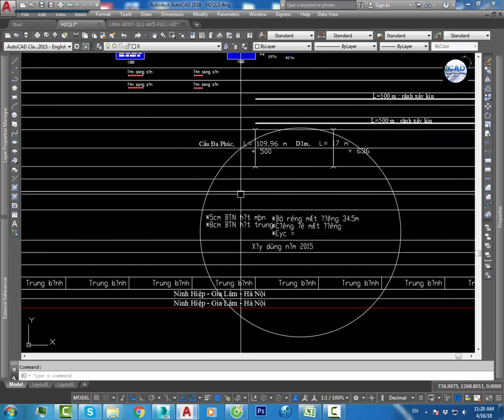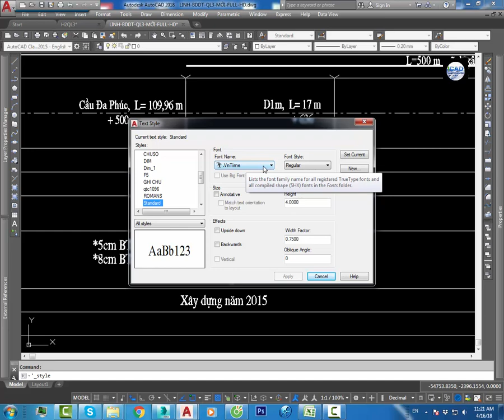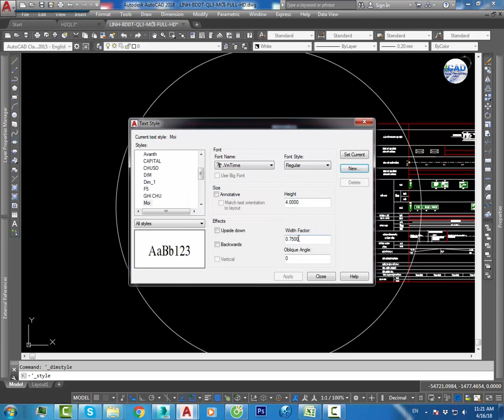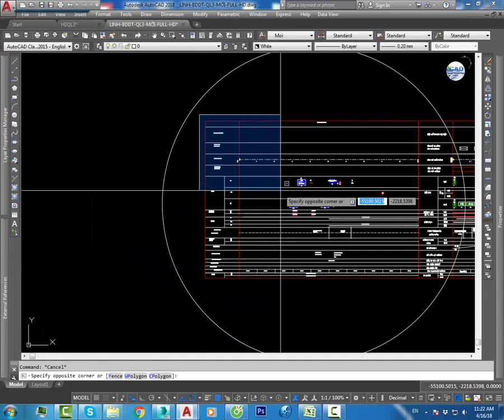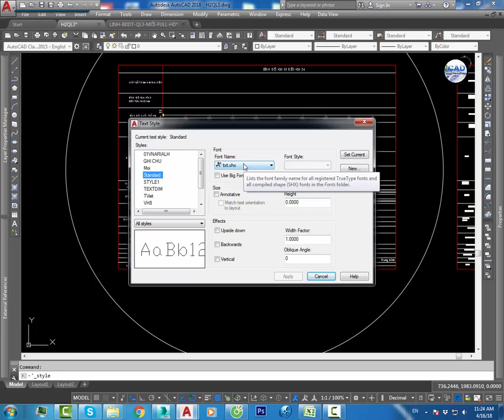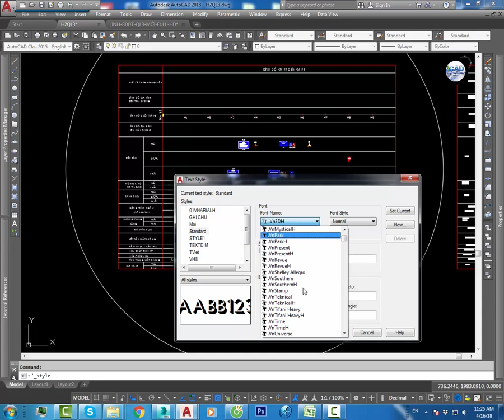✔ Lỗi Font Chữ Khi Copy Sang Bản Vẽ Khác - Autocad PhuongTk | NESA iCAD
iCAD Tut - Lỗi Font Chữ Khi Copy Sang Bản Vẽ Khác - PhuongTk
Câu hỏi: Chào anh, anh cho hỏi em có 2 bản vẽ, một bản vẽ em đọc chữ tiếng việt bình thường, nhưng khi copy sang bản vẽ thứ 2 thì bị lỗi font chữ, anh xem giúp em bản vẽ xem nguyên nhân do đâu ạ.
Các bạn xem video để có lời giải đáp nhé.
Like - Share - Cmt dưới video để ủng hộ mình nhé. Thank các bạn.